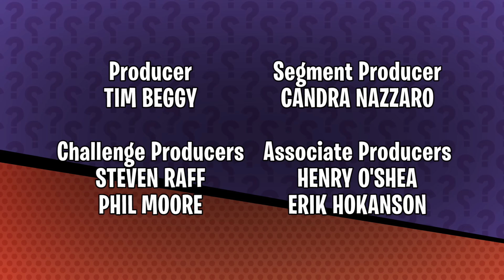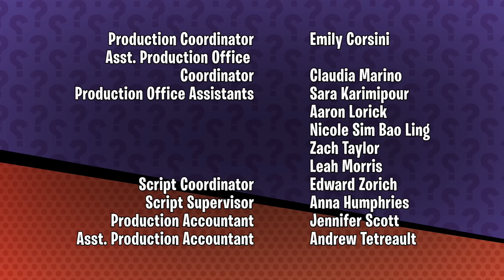Ryan's Mystery Playdate Episode 1 for international RTR Fans!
Ryan's Mystery Playdate Episode 1 for international RTR Fans! This is the pilot episode of Ryan's New Show on Nickelodeon with full theme song! New Episodes or Ryan's Mystery Playdate every Friday 12:30/11:30c! There's fun challenge like the Floor is Lava and more to figure out who Ryan's Mystery playdate is!